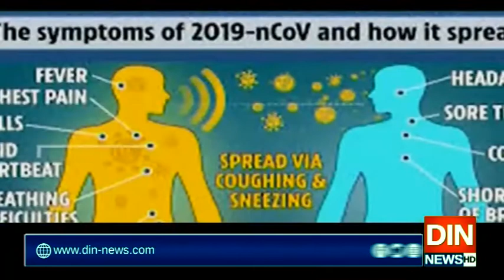ارض پاک سے عہد وفا کی تجدید کا دن